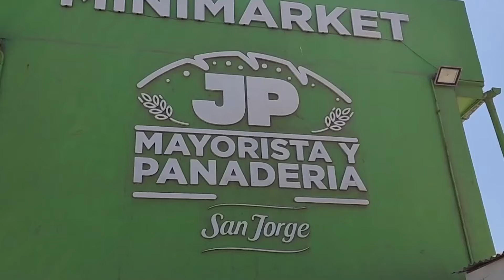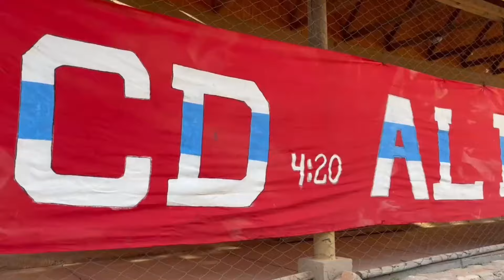ALIANZA, Pasión en la cordillera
Visitamos la bonita localidad de Horcón en el Valle del Elqui y conocimos a la gente de Alianza que nos trató como uno más de ellos.